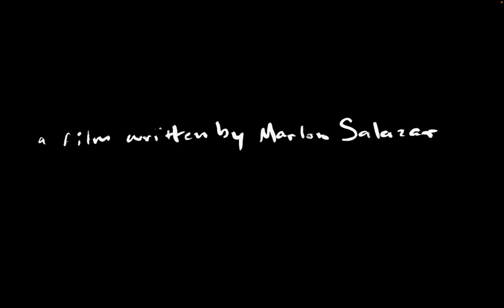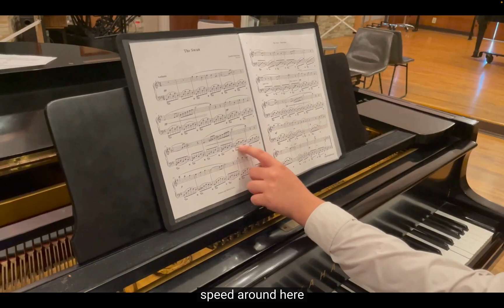The Swan - A Student Film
Set against the backdrop of a piano recital, the narrative unfolds in the moments leading up to 15-year-old Camilo's performance.